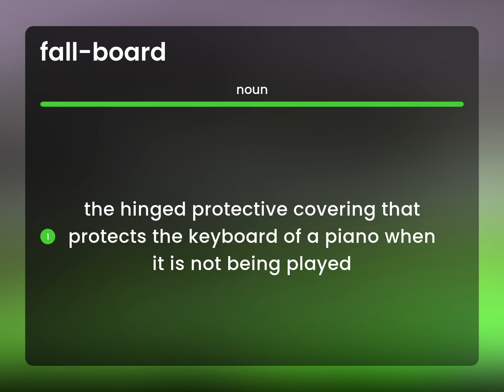Fall-board — FALL-BOARD meaning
Definition of FALL-BOARD

Susan Miller (2023, April 29.) What does Fall-board mean?